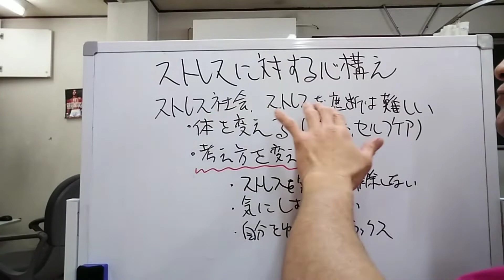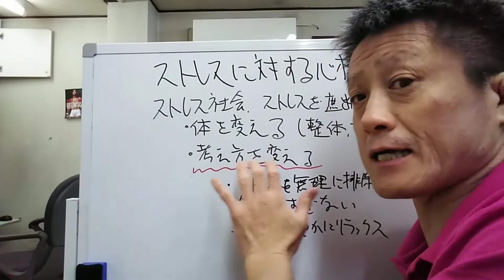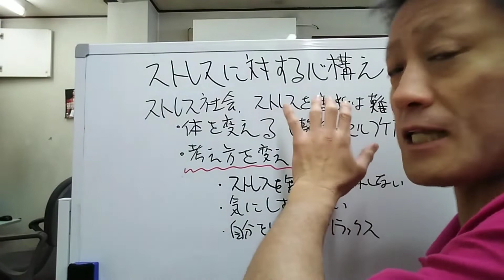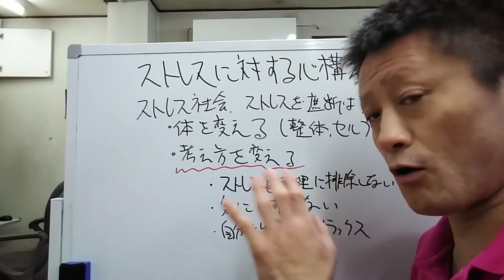【自律神経 ストレスに対する心構え】東京都 目黒区 自律神経 自律神経の乱れ 自律神経失調症 整体 武蔵小山 頭痛 耳鳴り めまい 慢性疲労 更年期 不眠 パニック障害 不安障害/原町接骨院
【関連動画】
これであなたのストレスともおさらばできる！9分で学ぶ『ストレスゼロの生き方』
【心理テスト】今の精神状態、ストレスの原因がわかる。あなたの心は何に疲れている？《深層心理》